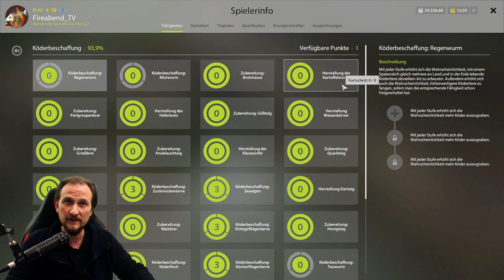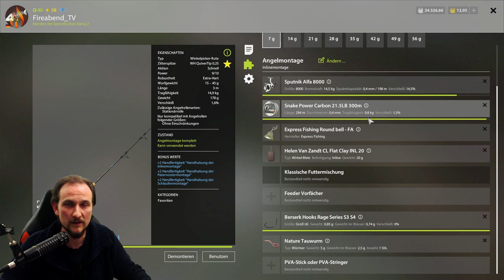Russian Fishing 4 #119 Alte Festung: Auf Alles!